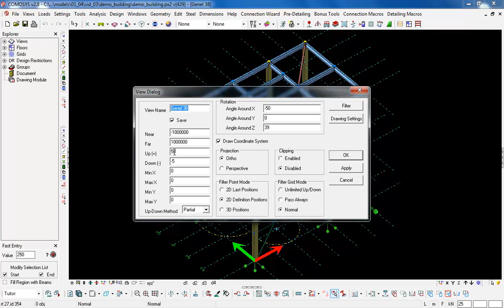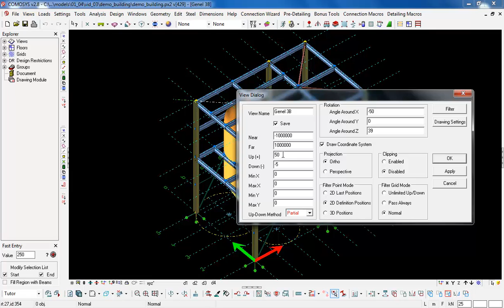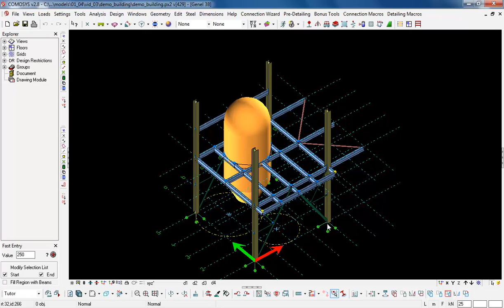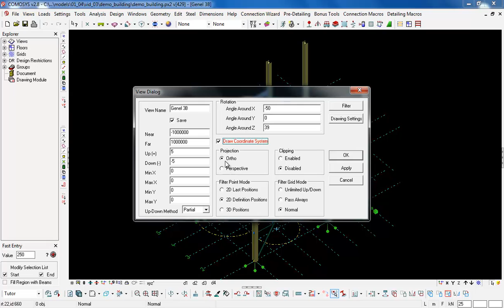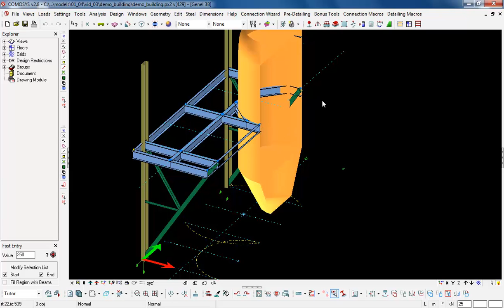01.04.03 - Görünüş özellikleri